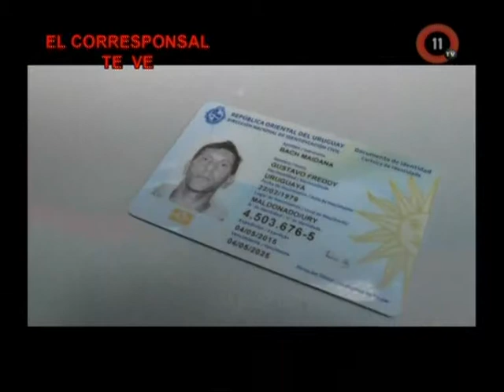EL CORRESPONSAL TEVE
Programa periodistico de television emitido desde Las Piedras (Canelones, Uruguay)